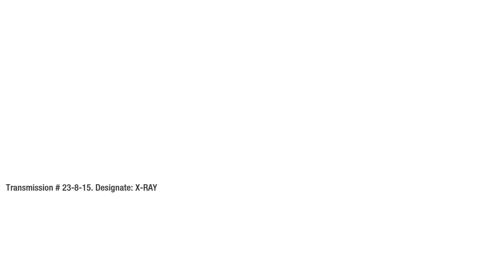Call of Duty - Black Opps 1 Gameplay Part #15